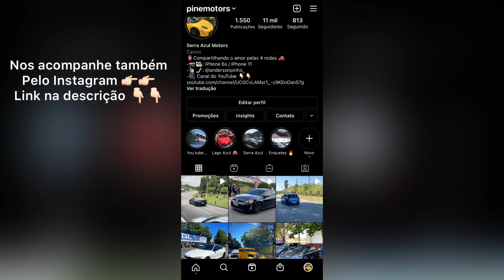Bmw fazendo borrachão insano, Uno turbo acelerando e muito mais 🔥 (Serra 25/04/21).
Centenas de vídeos e fotos para os amantes das 4 rodas